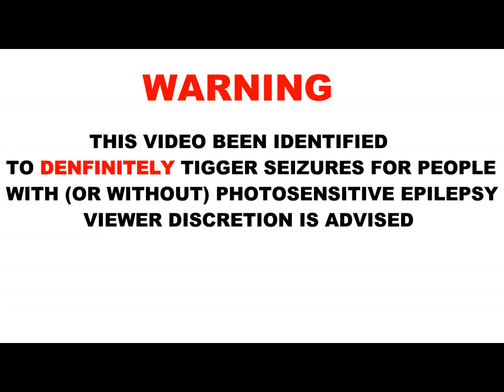T-KING-BABA BASS (OFFIClAL MUSIC) FT- TBT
T-KING- ALL RIGHTS RESEVED
ARTISH @TBT